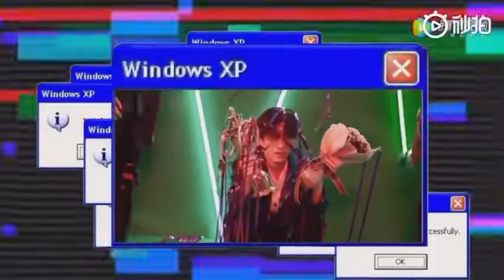【姚琛/周震南/张颜齐】 I’m so REAL (Chuang2019)